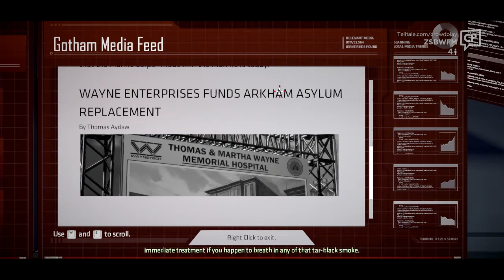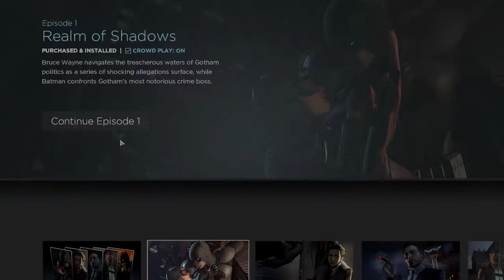Batman - A Telltale Series (Crowd Play Enabled) - Episode 1 (Realm of Shadows) - Part 2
Batman - A Telltale Series is probably one of my favorite stories Telltale has done so far. I completed Episode 1: Realm of Shadows thanks to the help of my twitch viewers. I lived streamed my first playthrough of episode 1 with crowd play enabled. Crowd Play let's other people vote on dialogue choices and major decisions through each episode. It's not essentially ironed out just yet due to stream delay and dialogue options coming in fast but if Telltale can figure out a way to get this working along with twitch or youtube gaming streams, it'll add a whole new way to interact with people on twitch streams. Plus this first episode was extremely good and I look forward to Episode 2! This was a blind let's play, playthrough, walkthrough, etc. All the gameplay was captured on my live stream over